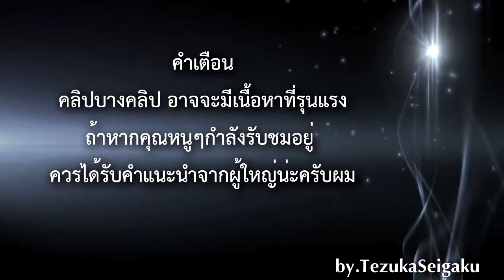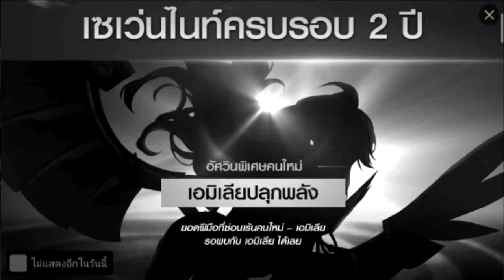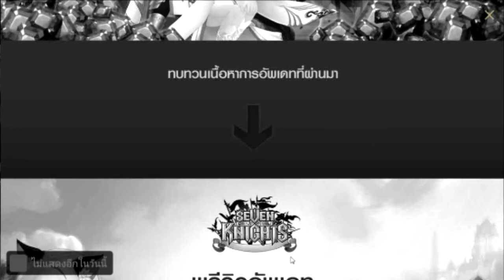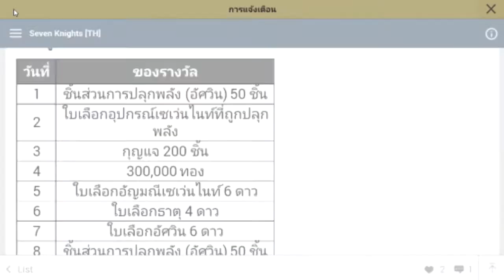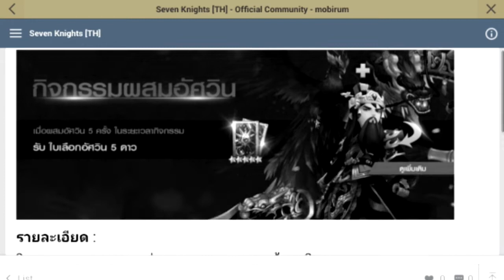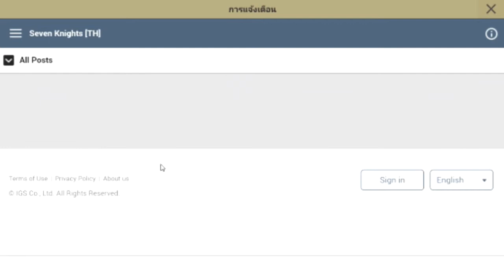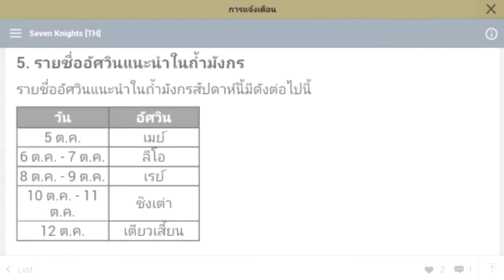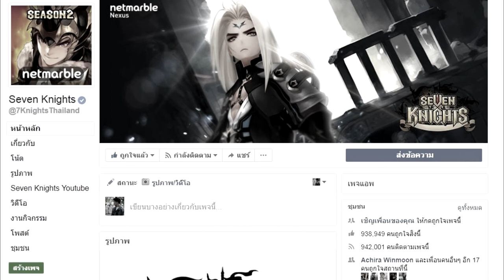Seven Knights - อัพเดทวันที่ 5 ตุลาคม 2560 + เตรียมตัวต้อนรับอัศวินคนใหม่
ยินดีต้อนรับสู่โลกของ Seven Knights
Guild : ForeverAmity